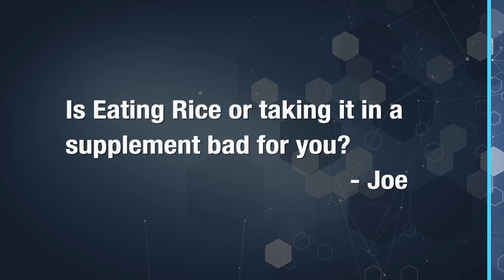Is Rice Good or Bad for Nerves? - Ask The Nerve Doctors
Video Description:
Thanks for bringing up this topic, health explorers.  Dr. M and I have been amazed by the number of questions we get on rice and the misconceptions out there, so let me share the facts with you.

Whole grain rice, with the germ and bran in tact, like brown rice can be a healthy addition to your diet because it’s an excellent source of many nutrients, including fiber, trace minerals like manganese and selenium, macro minerals like magnesium and B vitamins.

Now, if you’re insulin resistant and maybe have developed pre-diabetes or diabetes, you definitely want to lower your carbohydrate intake, significantly, and this would include rice, which is a complex carbohydrate.  Although it’s a good fuel and nutritional source, too much of any carbohydrate will elevate blood sugar levels.

Some of you have asked, “If rice is used as a filler in supplements, is this dangerous for diabetics and the answer is NO.  The amount of rice used as a filler in supplements would be analogous to eating 10 grains of rice or less.  This amount is not nearly enough to budge glucose levels and raise blood sugar.

A second question we often get on rice is, “Is it safe to eat because of Arsenic levels?”

This is a very valid question.  In our video, Toxic Attack on Nerves, Dr M covers this topic.  Here’s what you should know. Rice plants, while growing, get exposed to arsenic from the soil, irrigation water and from farming chemicals like pesticides and the plant will absorb this arsenic.

This most definitely occurs with conventional farming methods, however, it will also happen even with organic farming but to a far lesser degree and this is because of the amount of naturally occurring arsenic in the soil.

So, if you’re eating rice the first thing you want to do is to only buy organic whole grain rice, not white rice.  Rice grown in California has been found to have much lower arsenic levels than anywhere else in the U.S.

Next, you’ll want to pre-boil the rice before you actually cook it.  This will remove 70% or more of the arsenic.  If you rinse it and preboil it a second time, you’ll remove almost all of the arsenic.  Now, if the rice is used as a filler in a supplement, typically manufacturers will steam treat the rice to remove the arsenic.

So, the answer to the question is:
1) Whole grain rice like brown rice, basmati rice, forbidden black rice are healthy to eat as long as you’re not insulin resistant
2) Rice used as filler in supplements is safe for diabetics or anyone that’s insulin resistant because the quantity is so minute, it will not create any elevation in blood sugar.

We love the questions you guys throw at us because we know how many people this helps.  Keep’em comin’ health explorers.